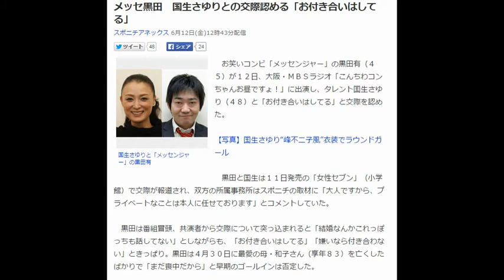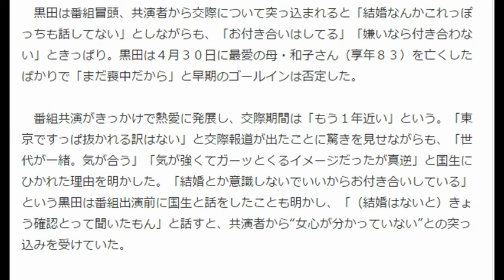メッセ黒田 国生さゆりとの交際認める「お付き合いはしてる」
国生さゆりと「メッセンジャー」の黒田有
　お笑いコンビ「メッセンジャー」の黒田有（４５）が１２日、大阪・ＭＢＳラジオ「こんちわコンちゃんお昼ですょ！」
に出演し、タレント国生さゆり（４８）と「お付き合いはしてる」と交際を認めた。

【写真】国生さゆり“峰不二子風”衣装でラウンドガール

　黒田と国生は１１日発売の「女性セブン」（小学館）で交際が報道され、双方の所属事務所はスポニチの取材に
 「大人ですから、プライベートなことは本人に任せております」とコメントしていた。

　黒田は番組冒頭、共演者から交際について突っ込まれると「結婚なんかこれっぽっちも話してない」としながらも、
「お付き合いはしてる」「嫌いなら付き合わない」ときっぱり。
  黒田は４月３０日に最愛の母・和子さん（享年８３）を亡くしたばかりで「まだ喪中だから」と早期のゴールインは否定した。

　番組共演がきっかけで熱愛に発展し、交際期間は「もう１年近い」という。
「東京ですっぱ抜かれる訳はない」と交際報道が出たことに驚きを見せながらも、
「世代が一緒。気が合う」「気が強くてガーッとくるイメージだったが真逆」と国生にひかれた理由を明かした。
「結婚とか意識しないでいいからお付き合いしている」という黒田は番組出演前に国生と話をしたことも明かし、
「（結婚はないと）きょう確認とって聞いたもん」と話すと、共演者から“女心が分かっていない”との突っ込みを受けていた